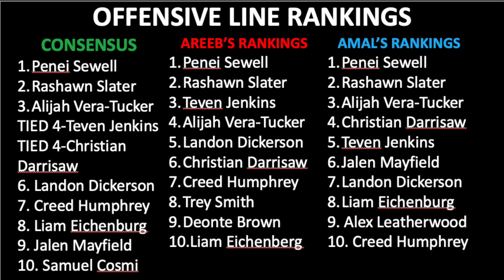TOP 15 OLINE IN THE 2020 NFL DRAFT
1. Penei Sewell
2. Rashawn Slater
3. Teven Jenkins
4. Alijah Vera-Tucker
5. Landon Dickerson
6. Christian Darrisaw
7. Creed Humphrey
8. Trey Smith
9. Deonte Brown
10. Liam Eichenberg
11. Dillon Radunz
12. Samuel Cosmi
13. Jalen Mayfield
14. Alex Leatherwood
15. Wyatt Davis